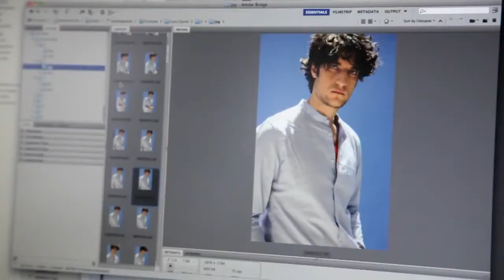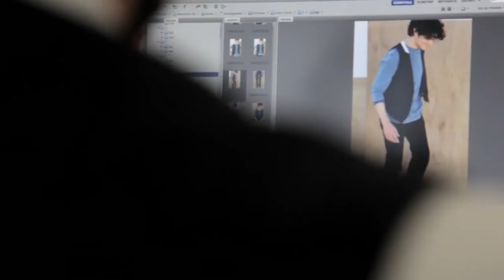Louis Garrel - Iodonna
Francofonia Blog